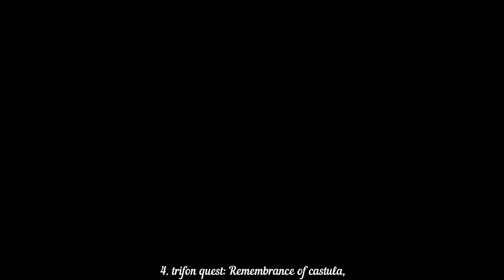Trifon & Castula remembrance Quest: Locating Items, Altarpieces, Blasphemous 2 no pixels - 43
trifon/castula story quest

1. Trifon & castula quest
2. Cloth of the old woman
3. Scroll of the elder
4. Remembrance of castula
5. Remembrance of trifon